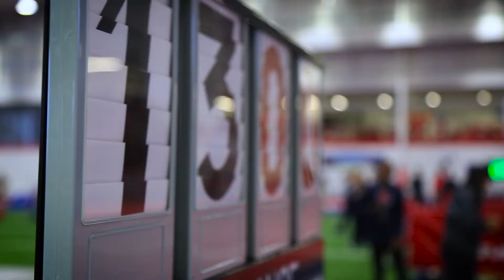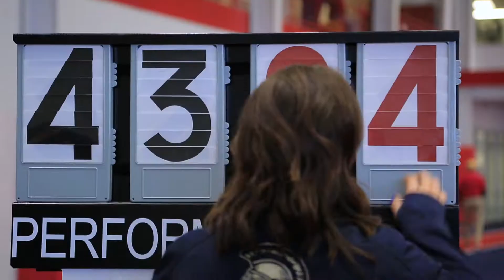SVSU Track Highlights - SVSU Holiday Classic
Here are a few clips of action from this past weekend's SVSU-hosted Holiday Classic...